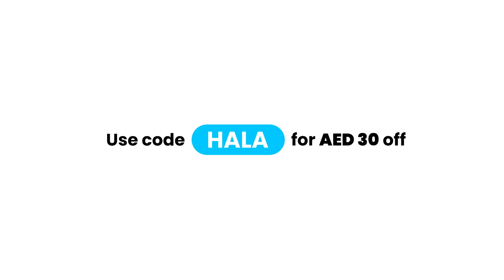Justlife's head to toe combo at home 💙✨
Get everything you need from nail care, massages, waxing and more at the comfort of you home 💇‍♀️💅